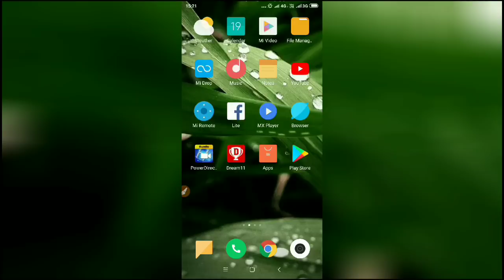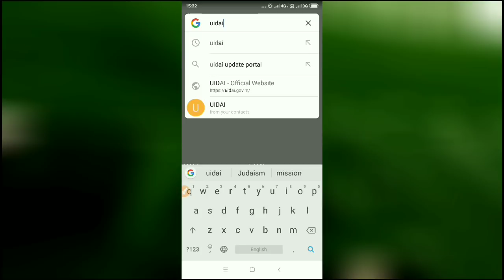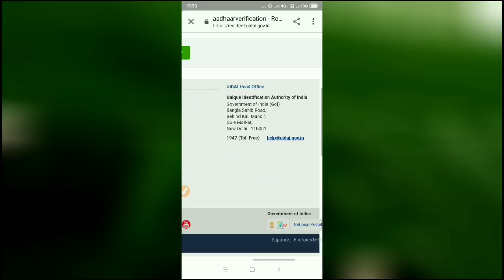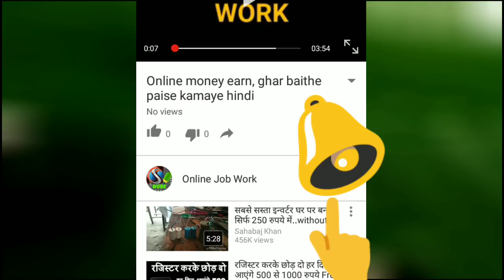आधार कार्ड रद्द हो रहे हैं अगर यह काम नहीं किया Your Aadhar will deactivate Verify your Aadhar numbe